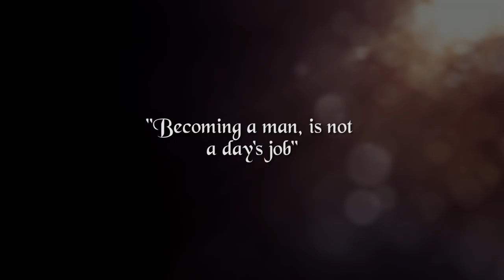kumba bread Thrailler.mp4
When a relation gets to that point where commitments are about to come in, there is no room for mistakes. That's  the story of KUMBA BREAD. coming soon...